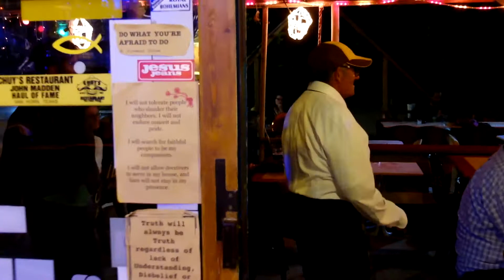Provenzano tina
Tina's Cafe